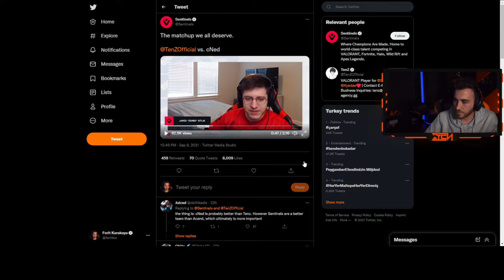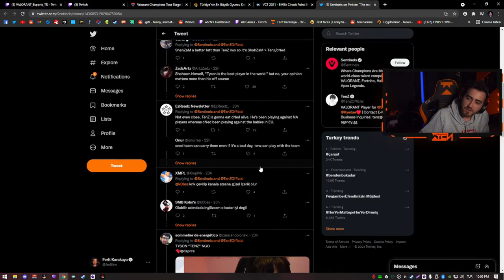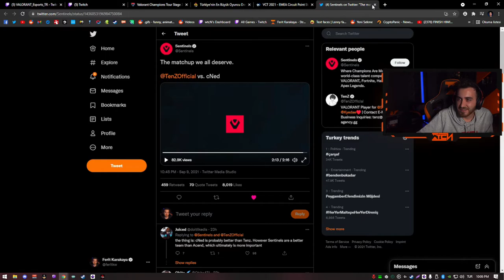WTCN SENTINELS OYUNCULARININ YORUMLARIYLA TENZ vs CNED VİDEOSUNU İZLİYOR w/ LEGOO - PANKY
Bu kanal BBL ve Valorant hakkındaki haber,klip ve eğlenceli anları içerir...